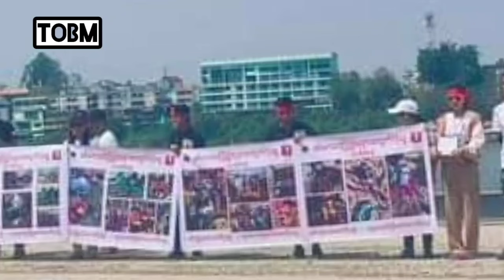The Old Burma ၏ မေ လ ၅ ရက်နေ့ ညပိုင်းစစ်သတင်းများ